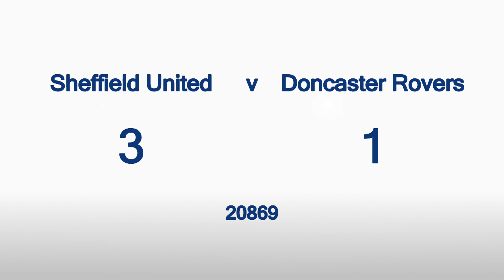Sheffield Utd v Doncaster